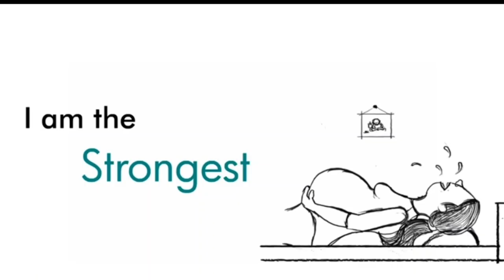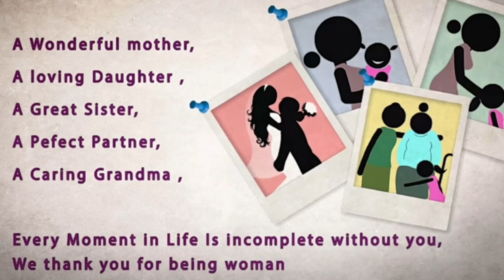Happy Women's Day | Women's Day Whatsapp Status | International Women's Day 2021 by KALAASPOORTHI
HELLO FRIENDS...SEE BELOW SOME MORE INTERESTING INTERNATIONAL DAYS IN OUR KALAASPOORTHI CHANNEL...

Happy Women’s Day videos
2021 women's day
women's day 2021
8 March Women's Day
8marchHappy​​​ Women's Day ||special || 8 March 2021 || Whatsapp Status video,